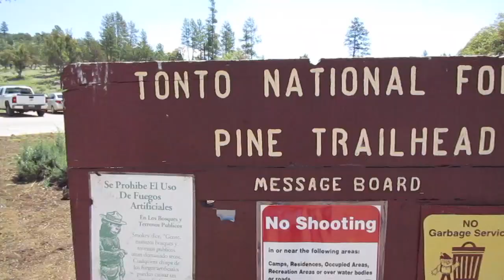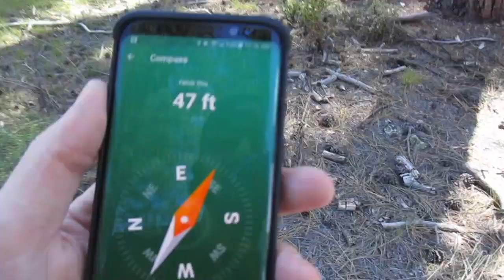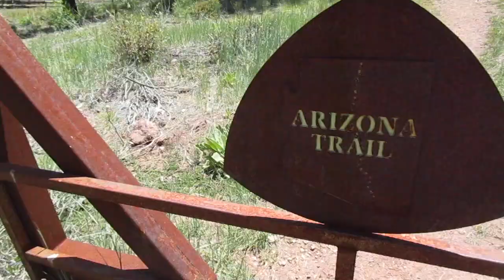GEOCACHING WITH MAN'S BEST FRIEND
Wrapping up the long weekend of geocaching, thought I'd bring back a fan favorite!

GeoDudez Army 4 Life!

Thank you all for the support, Crush the Cache!!!